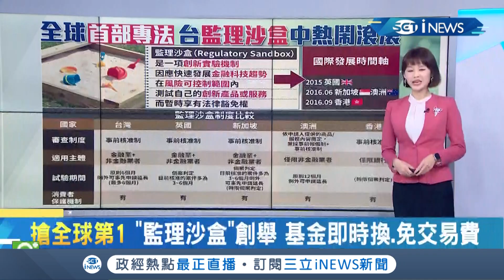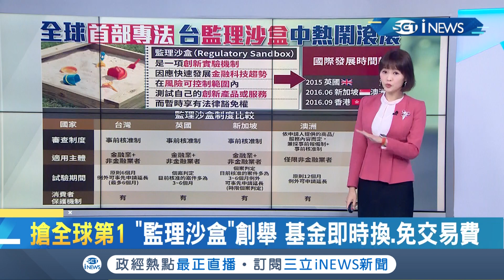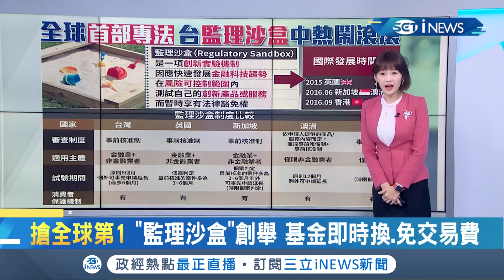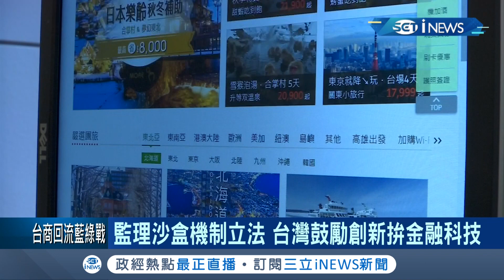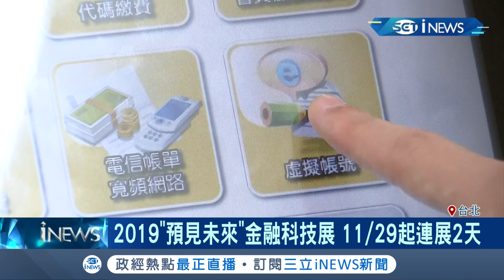你聽過"監理沙盒"嗎？全球首部專法在台灣 基金即時換.免交易費還能享法律豁免權｜主播 廖婕妤｜【知識小學堂】20191119｜三立iNEWS